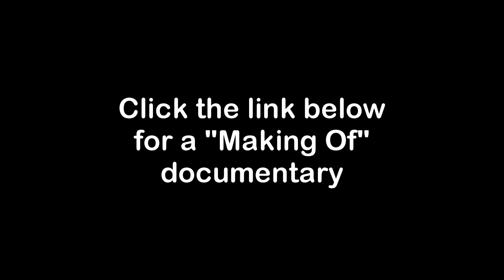Miniature LED Saturday Night Fever Dance Floor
Arduino driven LED dance floor in tribute to the film Saturday Night Fever.